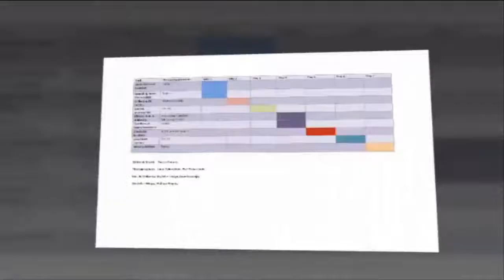Fashion Styling Photo Shoot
The Design Ecademy is the brainchild of Maria Flynn, an innovative interior architect / design consultant who specialises in colour & design psychology. Maria's designs have been showcased in several of Europe's leading magazines and newspapers, she is author of "Colour Your World" [Rotovision 2001] and she has been featured on TV and radio in the UK and Ireland, where she was the resident "Design Expert" for 6 months (TV3). Maria has also been involved in training and education for over 20 years and she is particularly passionate about Adult Education and E-Learning.